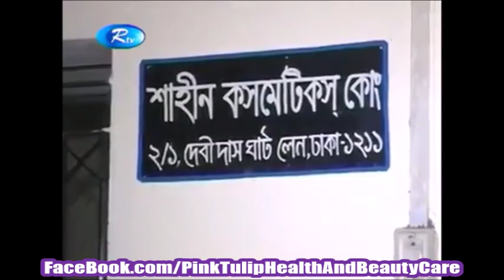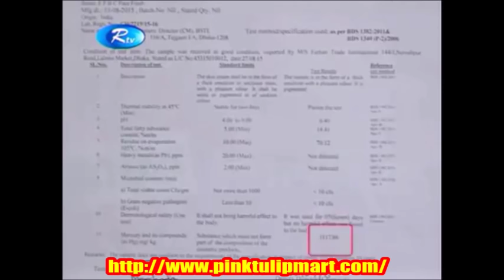জেনে নিনঃ দেশে কিভাবে বিদেশী ও দেশী প্রসাধনী তৈরী হয়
জেনে নিনঃ দেশে কিভাবে বিদেশী ও দেশী প্রসাধনী তৈরী হয়, বিস্তারিত Exclusive Video: For more news pls visit

Indian news
India news
Top news
Muslim news
Indian Muslim news
urdu news
ind today news
bangla tv
bangla news
bangla khobor
news bangladesh
RTV News
Bangla Vision news
RTV news
channel I
Ekattor TV news
Shomoy news
Channel 24
all bangla news
bangladesh video